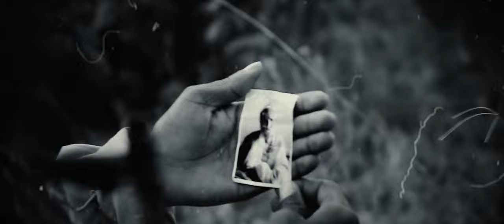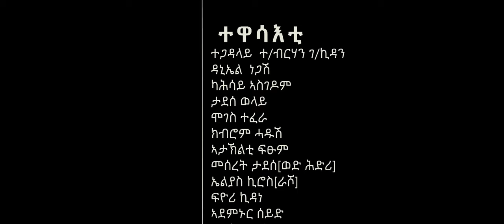Yapi Mapi ft John Haftu - Bitsay Aytemelesn New Tigrigna Music - ያፒ ማፒ ምስ ጆን ሃፍቱ ብጻይ ኣይተመለሰን